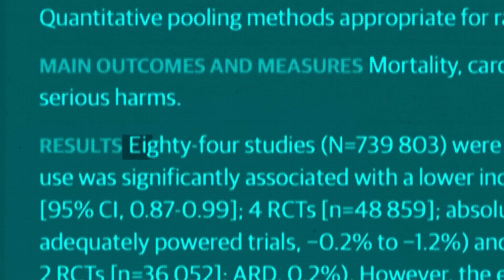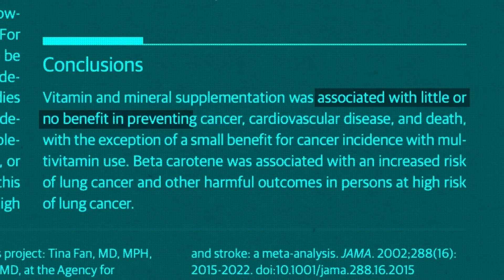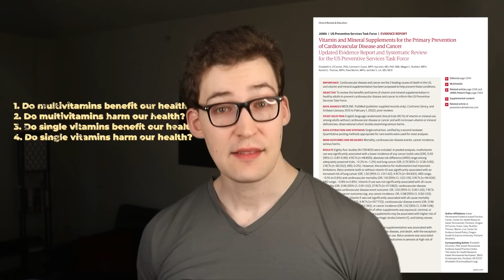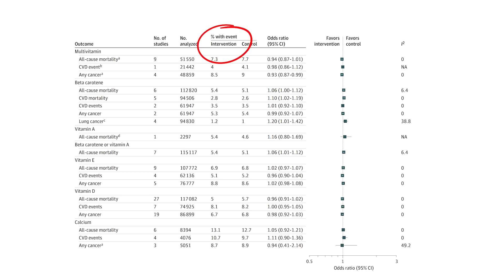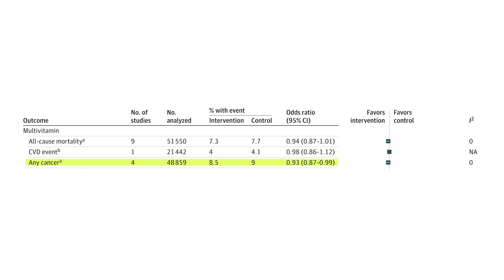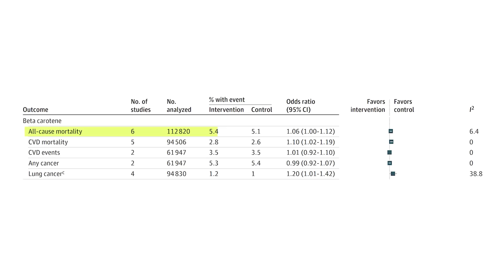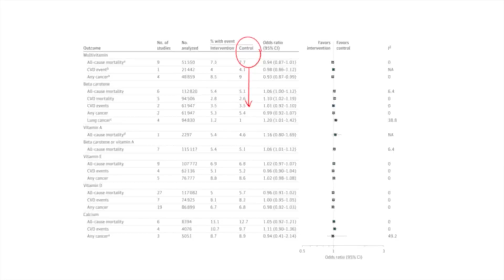Johnny Harris: Your Supplements are a Lie [Fact Checked]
REFERENCES
[1] O'Connor EA, Evans CV, Ivlev I, et al. Vitamin and Mineral Supplements for the Primary Prevention of Cardiovascular Disease and Cancer: Updated Evidence Report and Systematic Review for the US Preventive Services Task Force. JAMA. 2022;327(23):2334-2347. doi:10.1001/jama.2021.15650